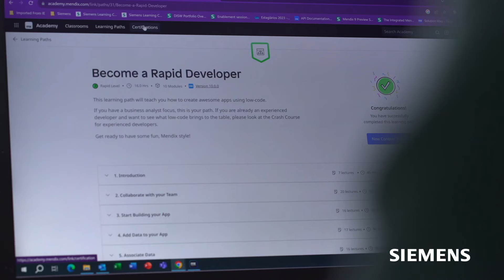E você? Já conhece MENDIX?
Hoje é parte fundamental da estratégia de transformação digital da sua empresa, criando aplicações para fins específicos, com feedback em tempo real. Nice, right?! 😜
Como MENDIX é toda baseada em uma linguagem visual, tornando a integração mais flexível, com uma visão 360, você poderá passar por todas as etapas de OPERAÇÃO, IDEAÇÃO, DESENVOLVIMENTO, TESTE E ENTREGA do seu projeto de maneira muito mais otimizada. Além de que, é cloud native, né gente! 💁‍♀️ 💁‍♂️
No final das contas, sua vida com MENDIX permitirá agilidade e autonomia para tornar o avanço tecnológico atual possível. E te digo mais, tem conexão com IA, não é demais? 😱 🙌
Veja esse vídeo incrivel e conheça mais o que tá rolando!